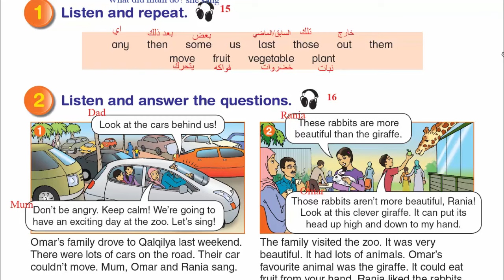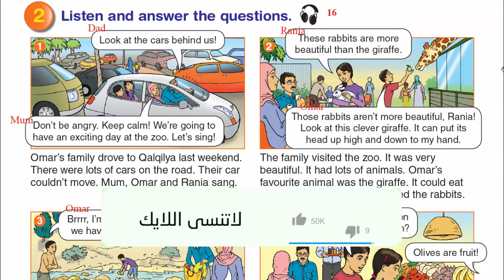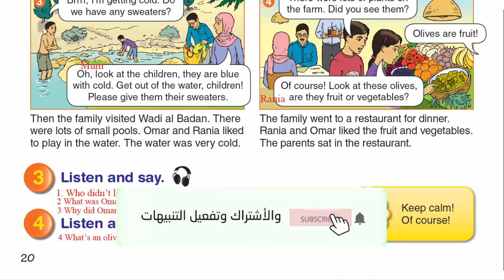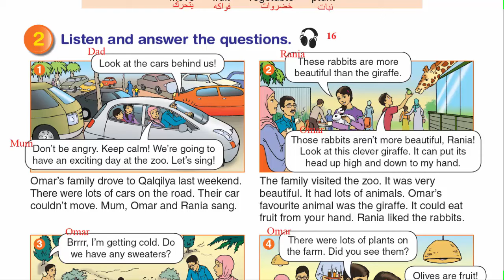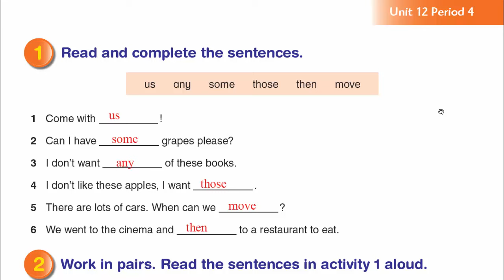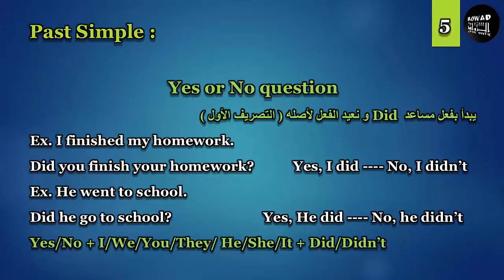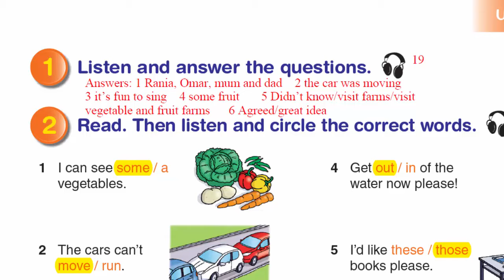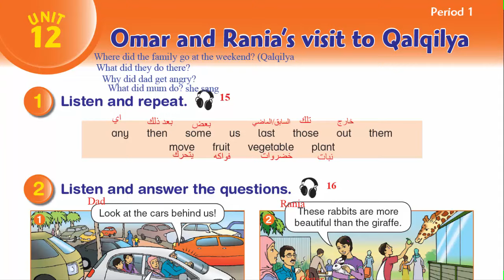شرح و حل الوحدة الثانية عشر من كتاب اللغة الانجليزية للصف الخامس الفصل الثاني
رابط موقع الباتريون لمن يريد دعم القناة :
حلول و شرح كتب المنهاج الفلسطيني الجديد الصف الخامس الفصل الثاني